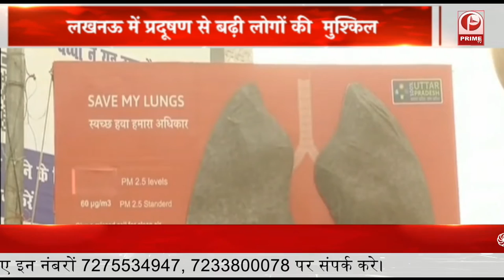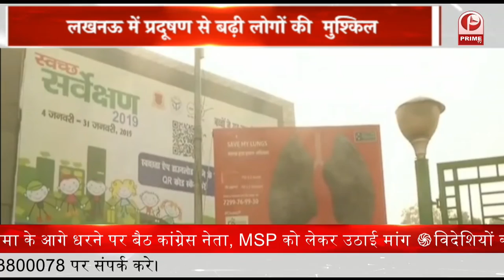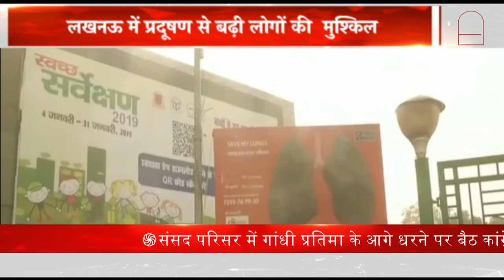CM YOGI Kushinagar : सामूहिक विवाह समारोह | दांपत्य बंधन में बंधेंगे 2503 जोड़े || Prime Tv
मुख्यमंत्री योगी आदित्यनाथ सोमवार को जनता दर्शन कार्यक्रम में शामिल होने के बाद कुशीनगर के लिए रवाना होंगे। 11 बजे कुशीनगर में उन्हें मण्डलीय सामूहिक विवाह समारोह में शामिल होना है। सीएम योगी रविवार की शाम गोरखनाथ मंदिर पहुंचे तो उन्होंने महाराणा प्रताप शिक्षा परिषद के संस्थापक दिवस समारोह की तैयारियों का जाएजा लिया।